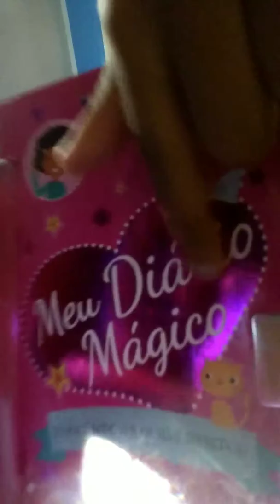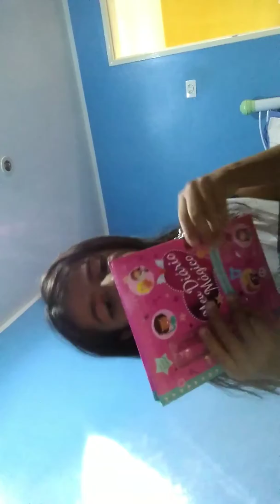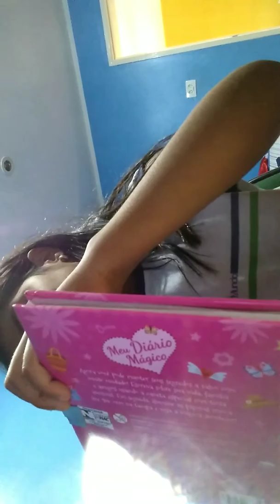Cadê. Meu. Diário. Mágicos